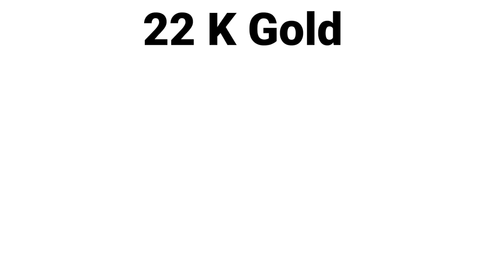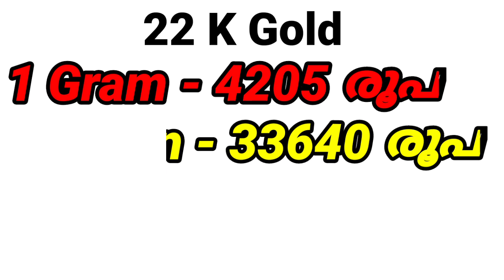Today Gold Rate Kerala!22/03/2021!Gold Price Kerala!ഇന്നത്തെ സ്വർണ്ണ വില!Today Kerala Gold Rate News